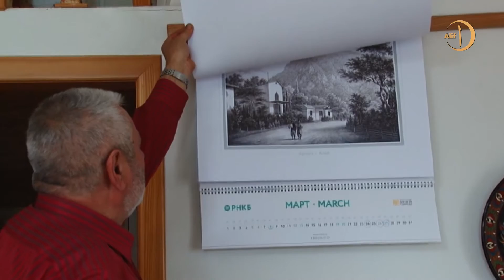Творчество художника Мамута Чурлу впитало боль и радость Крыма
В Симферополе открылась выставка крымскотатарского художника Мамута Чурлу под названием «Контрасты». В каждой его картине любовь к родной земле, которой были лишены крымские татары, полвека проведшие в депортации.  Отсюда одна из основных тем художника – образ запретной мечети. Еще больше сюжетов из Крыма на Алиф ТВ